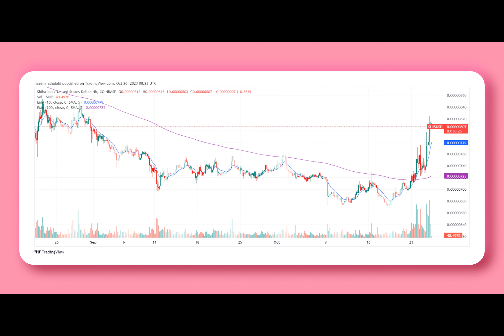SHIB Burn Rate Increases – How Does Price React?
Shiba Inu, the world’s second-largest meme-coin, is one of the most talked about cryptocurrencies in light of its origin story and the market frenzy it brought when it was first introduced in 2021.